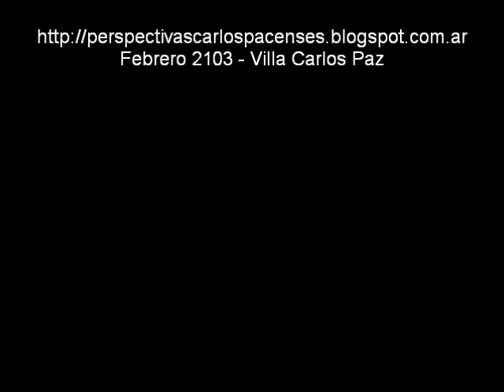Aguas cloacales, vivienda Newbery esq. Mármol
Desagües cloacales a cielo abierto de una vivienda de J. Newbery esq. Mármol, por más de quince años.